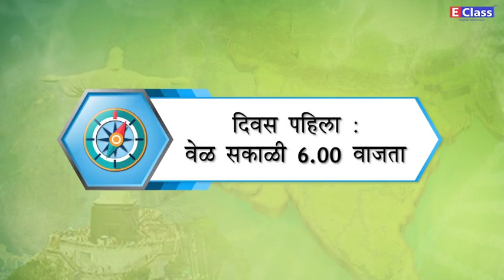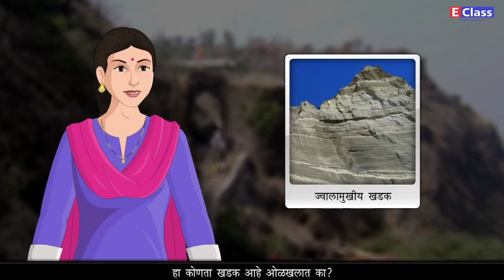Standard 10, Marathi Medium, Geography Chapter 01 क्षेत्रभेट, Maharashtra Board (updated syllabus)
Chapter Name - क्षेत्रभेट
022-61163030